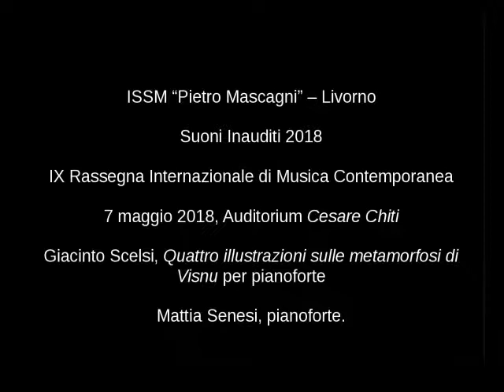, per pianoforteGiacinto Scelsi, Quattro illustrazioni sulle metamorfosi di Visnu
ISSM "P. Mascagni", Suoni Inauditi 2018, IX Rassegna Internazionale di Musica Contemporanea.

7 maggio 2018, Auditorium "Cesare Chiti".

Giacinto Scelsi, "Quattro illustrazioni sulle metamorfosi di Visnu", per pianoforte.

Mattia Senesi, pianoforte.